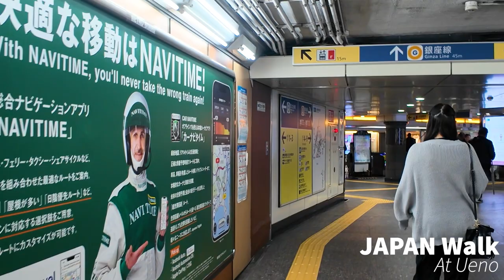4K HDR JAPAN UENO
Friday, April 05, 2024 Time is around 12:00 p.m. Weather is clear
I went to Ueno Onshi Park in Ueno, Taito-ku, Tokyo, Japan.
We started from Ueno Station on the Hibiya Subway Line to the Tokyo National Museum.
The cherry blossoms in the park are in full bloom. The park is very crowded with tourists.
They were enjoying chatting with each other over meat, buckwheat noodles, and sake at the stalls.
Please enjoy this long video.